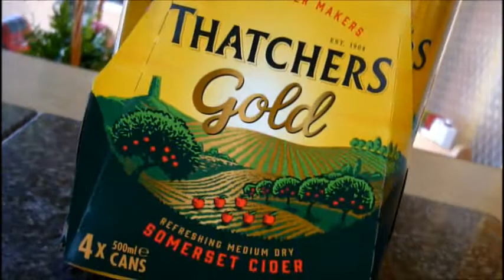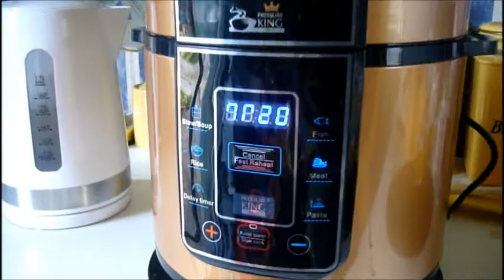Sunday sort of roast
Pressure cooked ham joint with home made scrumpy cider